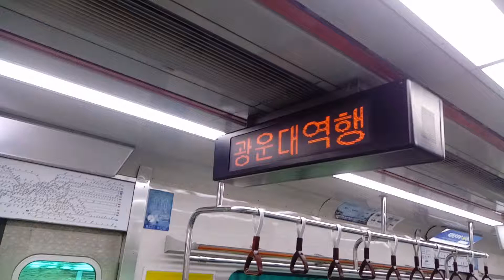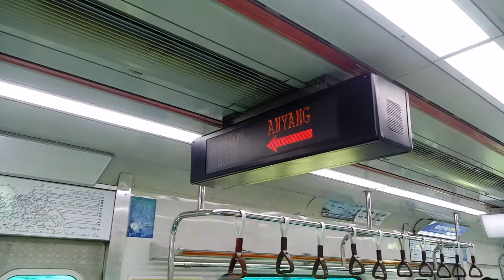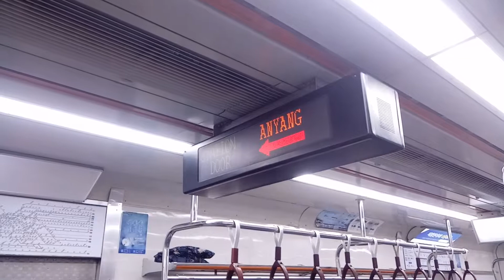코레일 1호선 안양역 안내방송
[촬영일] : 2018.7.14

[행선지] : 서동탄→광운대

[편성] : 311x61

[열번]

[열차등급] : 광역철도

[안내방송] : 이번 역은 안양, 안양역입니다. 내리실 문은 오른쪽입니다. 이 역은 타는 곳과 전동차 사이가 넓습니다. 내리실 때 조심하시기 바랍니다. This stop is Anyang, Anyang. This station number is P147. The doors are on your right. Please, watch your step. 연성대학교나 안양대학교로 가실 고객께서는 1번 출구로, 대림대학교로 가실 고객께서는 2번 출구로 나가시기 바랍니다.